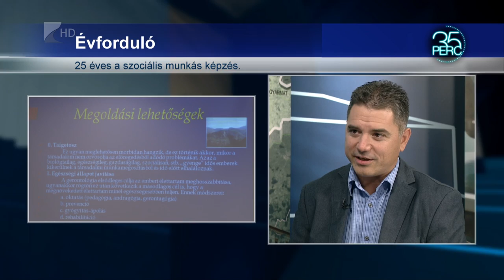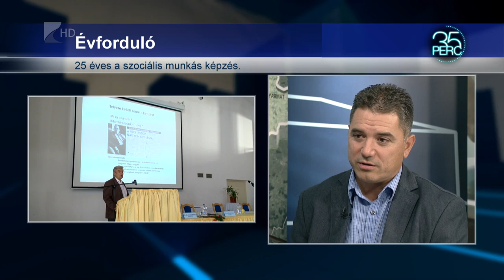25 éves a szociális munkás képzés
A szakképzett szociális munkások a mindennapokban megmutatják segítő munkájukat, legyen szó gyerekekről, családról, idősekről, szegényekről vagy kórházi ellátást igénylőkről. Sok területen megjelenik a szakma, amely korszerű, naprakész tudást igényel. 25 évvel ezelőtt indult el a szociális munkások képzése itt Nyíregyházán. Pattyán László főiskolai docens vendégem.